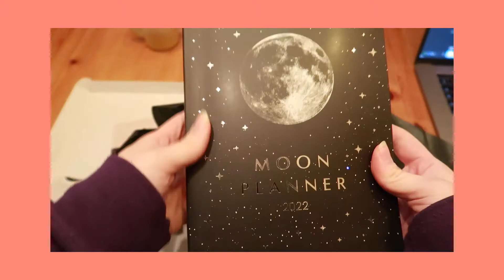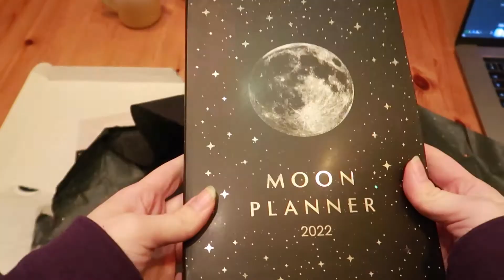Naomies Narratives | Poledancing, allergies and spending all my money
Hey you, thank you for stopping by 🤍

❊ About me ❊

Helloo! My name is Naomi He-Ji and I’m based in Rotterdam in the Netherlands. On my channel you’ll see videos of my weekly activities, being raised bicultural (Korean / Dutch), food, mindfulness, art, identity, sexuality and a peek of "Naomway". Thank you for stopping by and I hope you enjoy!

❊ Info ❊